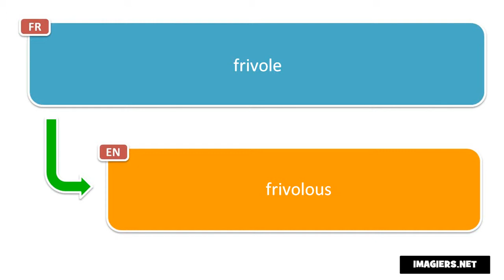Say it in French = frivolous